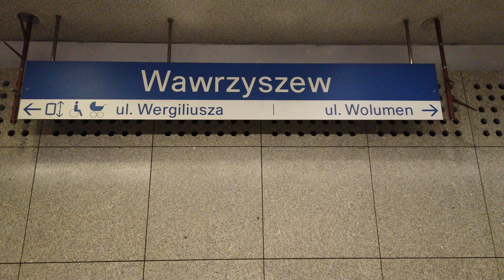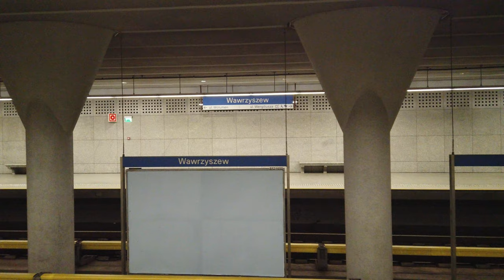Metro Station Wawrzyszew - Warsaw 🇵🇱 - Walkthrough 🚶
Wawrzyszew is a station on the line M1.
The station opened on October 25, 2008.